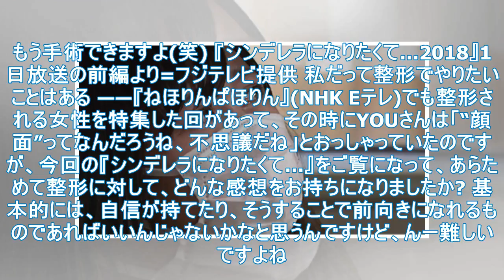あなた、シェイプアップに賭けている女性 "ウォーキングオーバー"ノンフィクション "